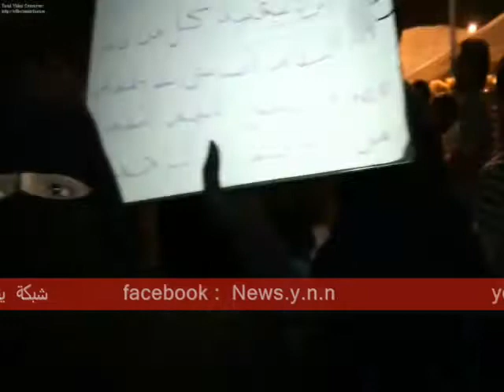أحد الأهالى فى التحرير يرون جريمة من جرائم أمن الدولة